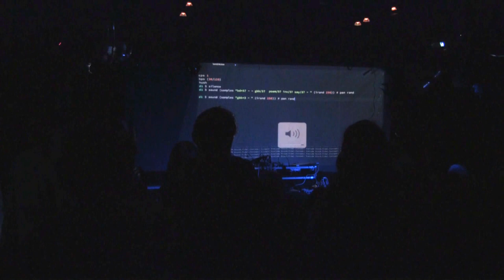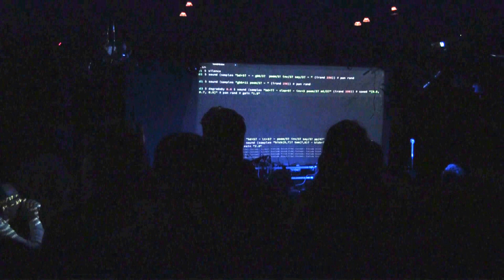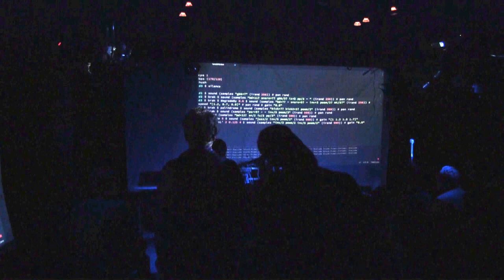FARM 2016: Akihiro Kubota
The ACM SIGPLAN International Workshop on Functional Art, Music, Modelling and Design (FARM) gathers together people who are harnessing functional techniques in the pursuit of creativity and expression.

Live performance by Akihiro Kubota